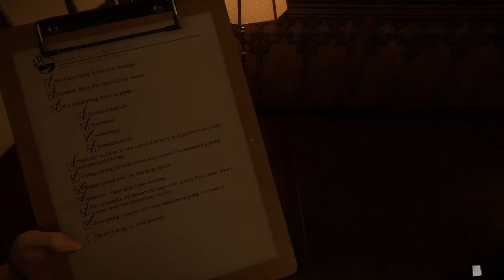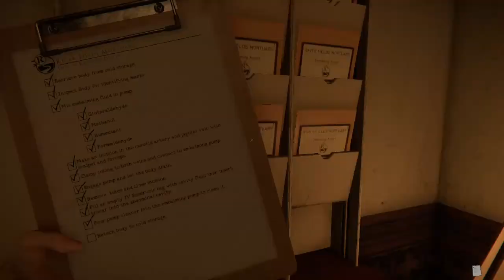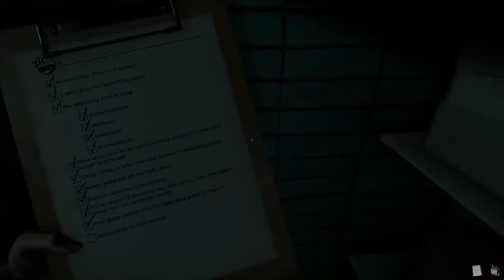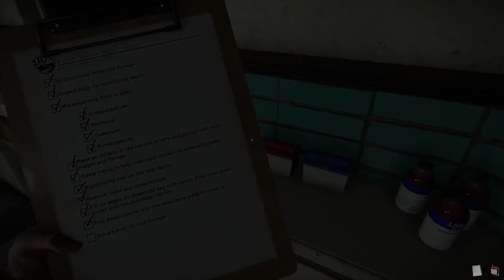Nyobain Game Horror - The Mortuary Assistant [Part 1]